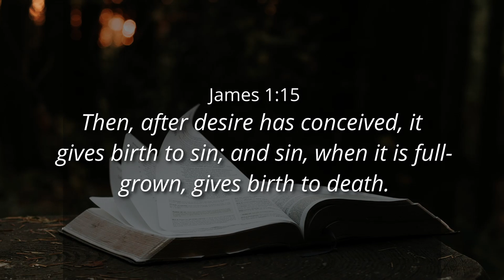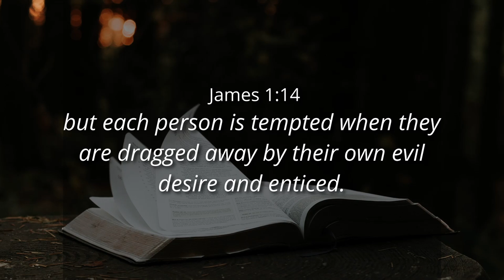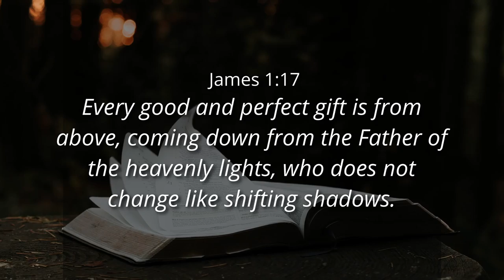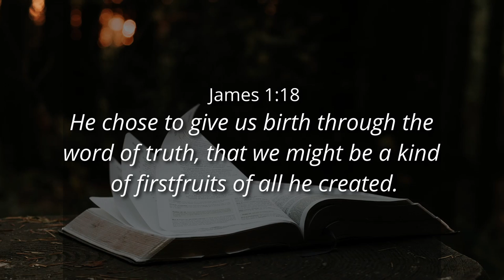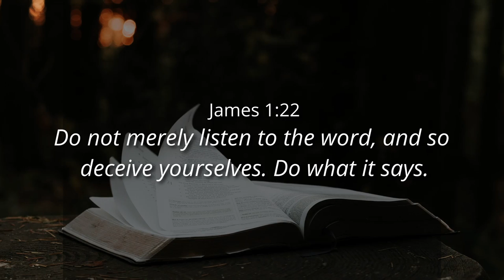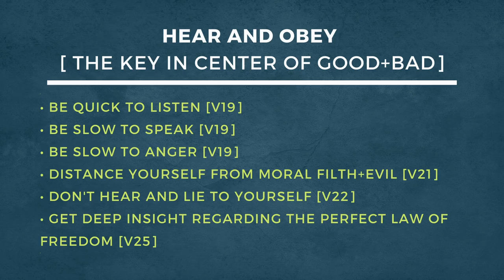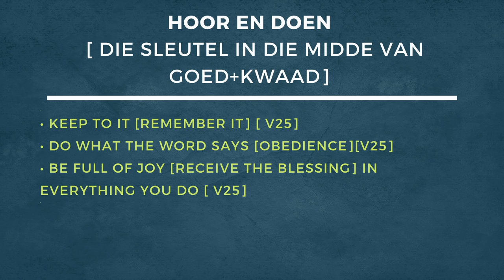WHAT COMES FROM WHERE? (THEN: HEAR AND OBEY) - Ps. Cornelis van Heyningen